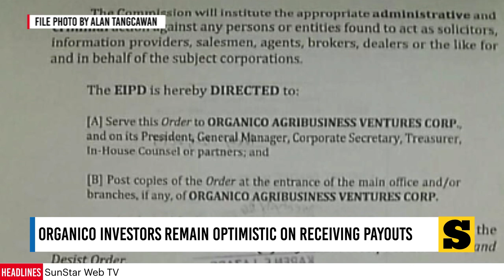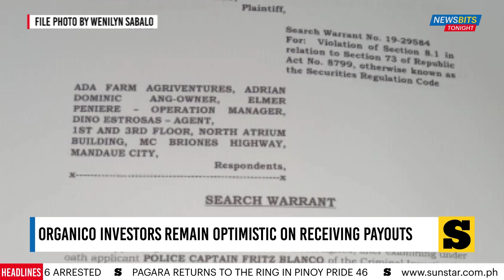Organico investors remain optimistic on receiving payouts